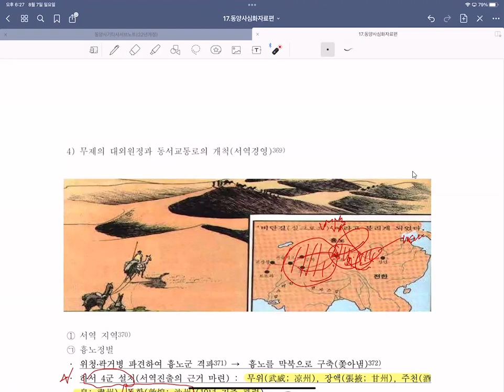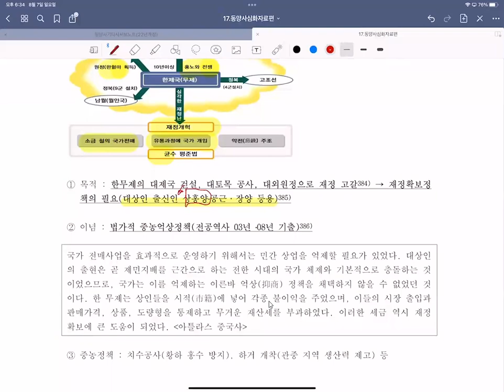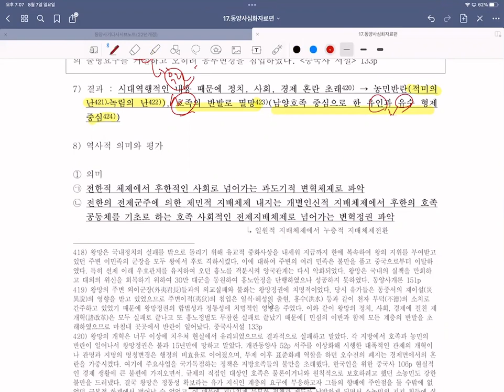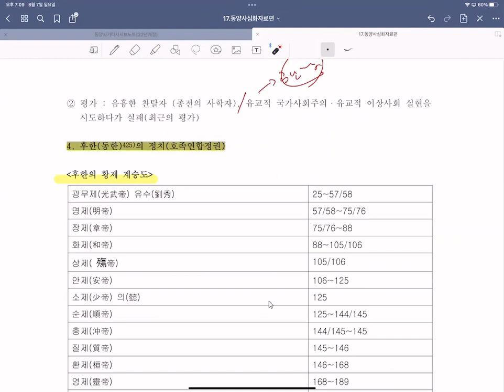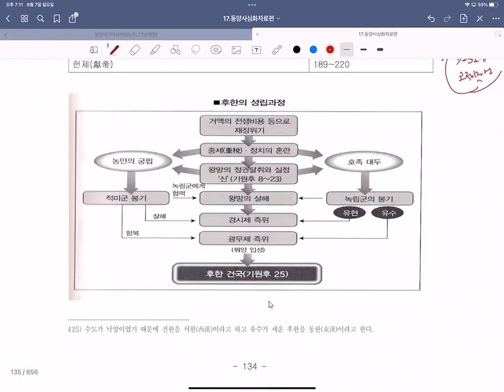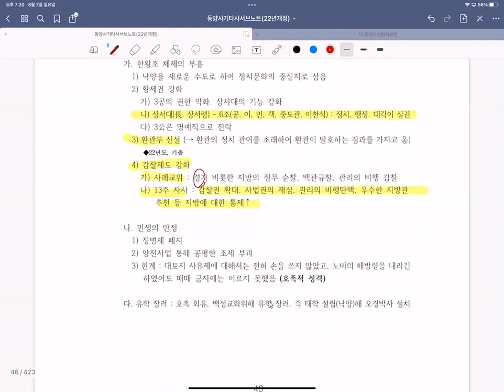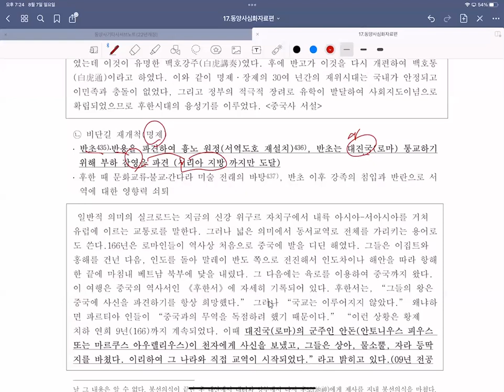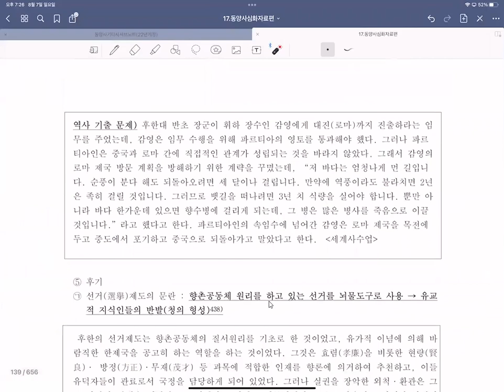중국고대사강의7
중국고대사 강의입니다.